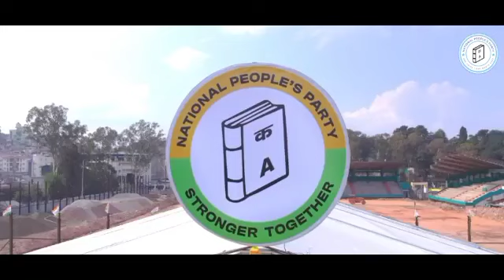||NPP GENERAL ELECTION MEETING SHILLONG 2023||